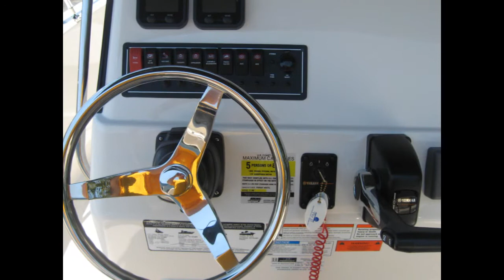Pursuit 180 CC at Pier 33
Find this Pursuit 180 CC in the Pier 33 showroom.